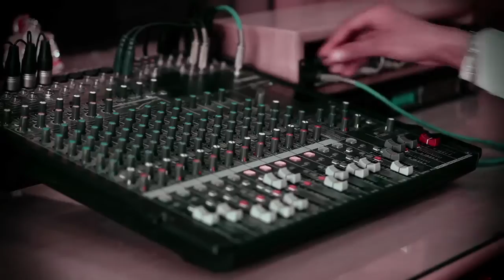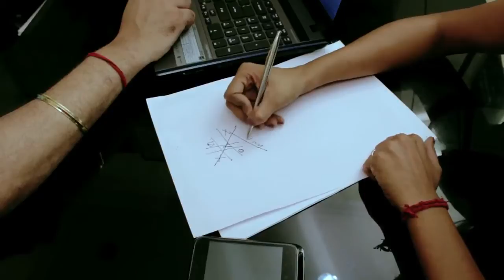Dil ko Tadpati hai Full Song HD ( Tere Pyaarr Mein Paapad )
The story revolves around a writer, "Prem Pujari Das (PPD)"(played by Unnat Dutt) who has a private fantasy. The film is about adventures and misadventures he and his girlfriend Mili ( played by Shaiza Kashyap) go through to fulfil this fantasy. It is obvious that PPDs thoughts are fuelled by his friends Dr. Tully (by Ajay Arora) and Shamsher Mehndi (by Shamsher Mehndi). In this battle of comedy there are many casualties. ;)